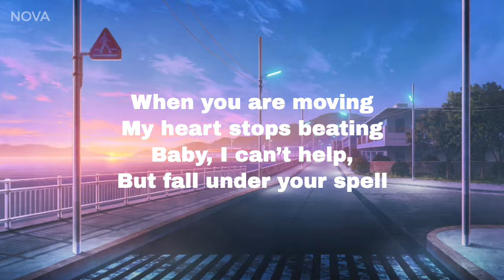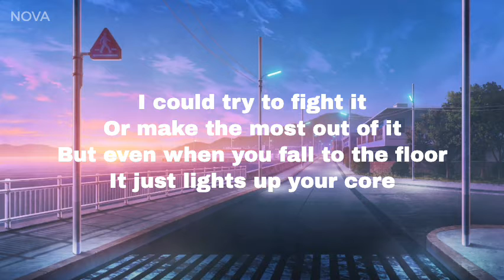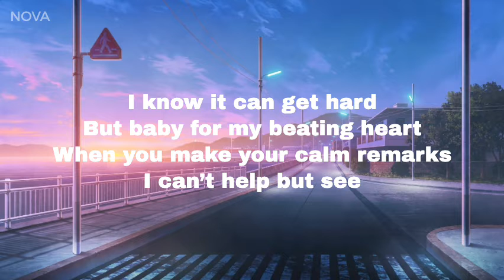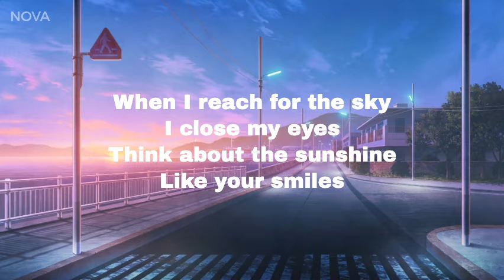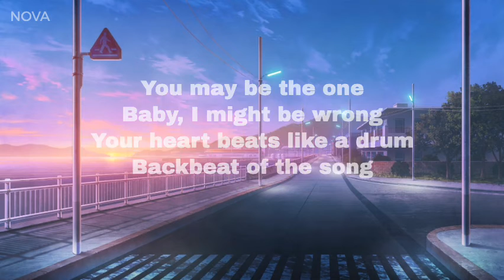Easy - Nova (Lyric Video)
Hey, y'all! This is the lyric video to my original song Easy!! Please enjoy!!

Background Art Credits:
Unknown: